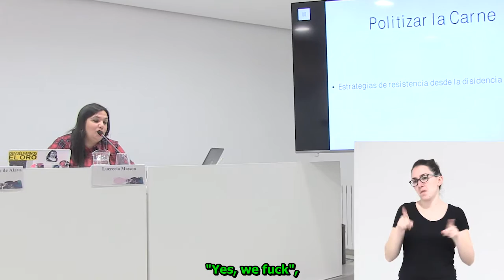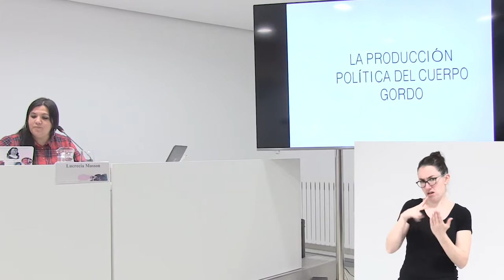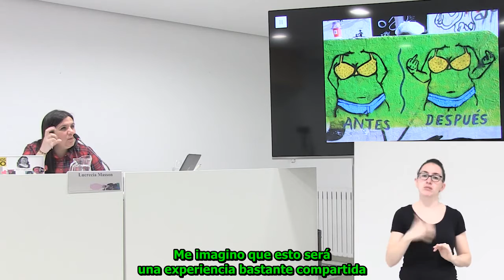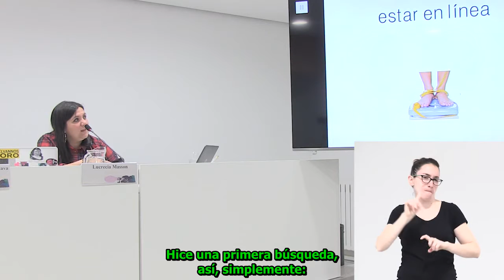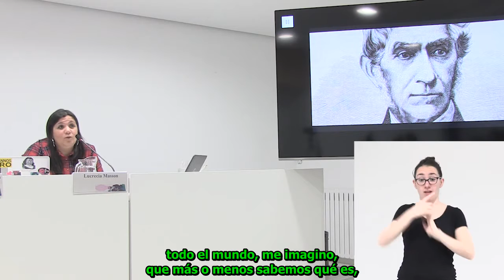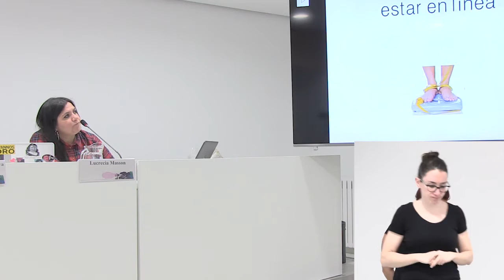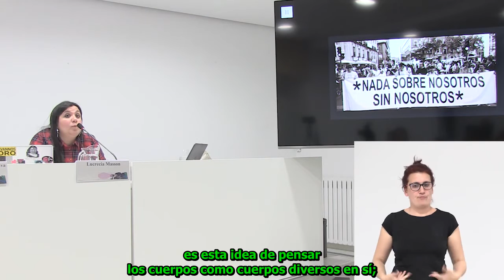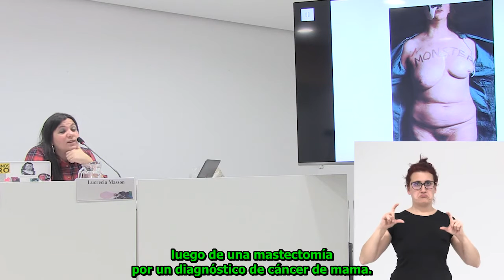Hitzaldia / Conferencia: Haragia politizatzea .../ Politizar la carne. Estrategias...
"Haragia politizatzea. Gorputz-disidentziatik aurre egiteko estrategiak". Hizlaria Lucrecia Masson da, aktibista eta ikertzaile transfeminista, indioen ondorengo sudaka, desobeditzaile sexuala, lodia eta Epistemología rumiante liburuaren egilea. Hitzaldia Gasteizko Jabetze Feministarako Eskolan kokatuta dago eta 2019ko martxoaren 12an izan zen.

"Politizar la carne. Estrategias de resistencia desde la disidencia corporal": La conferencia corre a cargo de Lucrecia Masson, activista e investigadora transfeminista, sudaka indiadescendiente, desobediente sexual, gorda y autora del libro Epistemología rumiante. Está enmarcada en la Escuela para el Empoderamiento Feminista de Vitoria-Gasteiz y tuvo lugar el 12 de marzo de 2019.